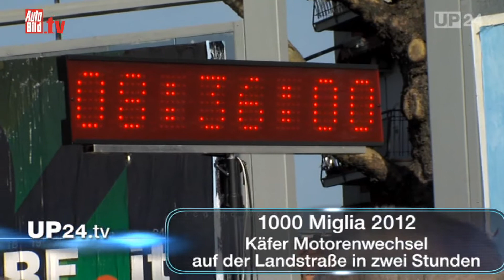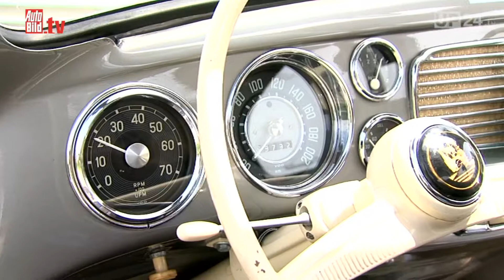Mille Miglia 2012 - Härtetest für Mensch und Maschine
Die berühmte Oldtimer-Rallye Mille Miglia -- 1600 Kilometer von Brescia nach Rom und zurück. Ein Härtetest für Mensch und Maschine.